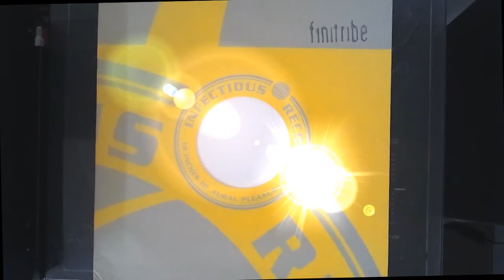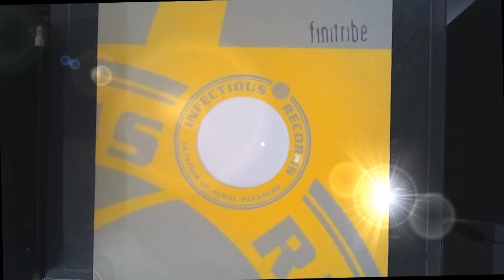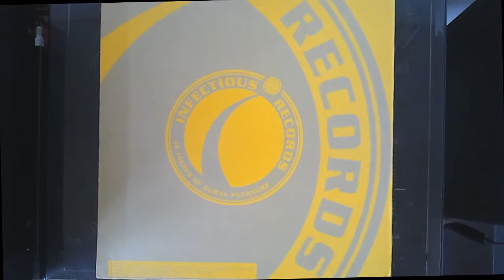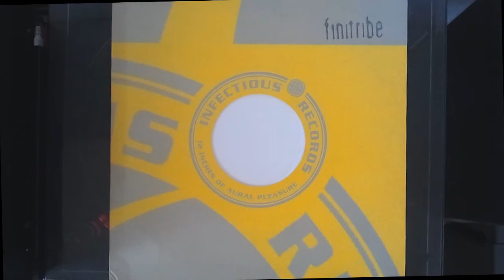Finitribe - Flying Peppers [1997] HQ HD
Finitribe  ‎--  Flying Peppers
Vinyl, 12", White Label 1997